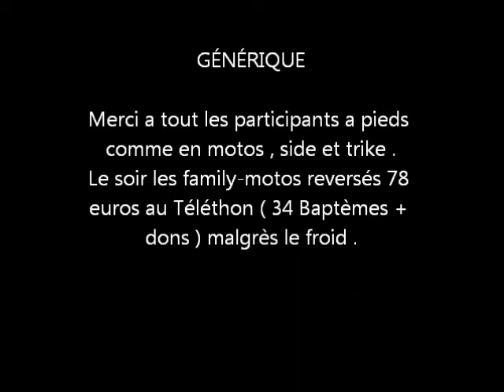téléthon des Family-motos le samedi 8 décembre a Bellegardes ( 30 ).wmv